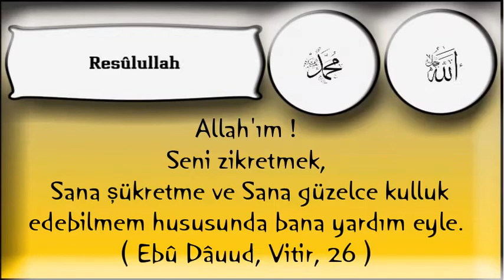Allah'ım Seni Zikretmek